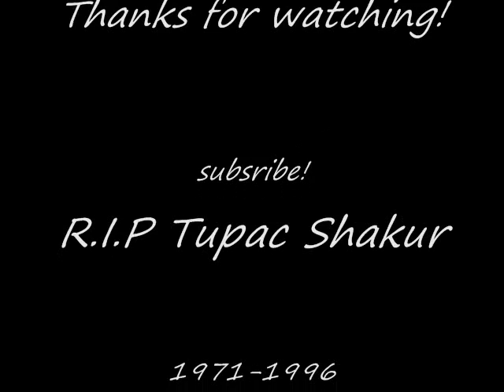2pac To live and die in LA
Subsribe for more music!
( i will be making another tupac video soon )
                           R.I.P
               Tupac          Shakur
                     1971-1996